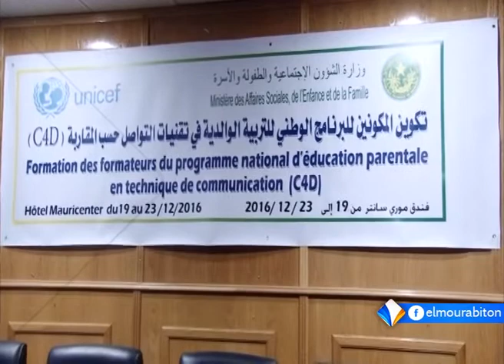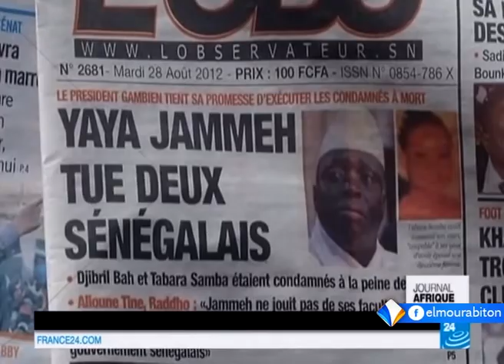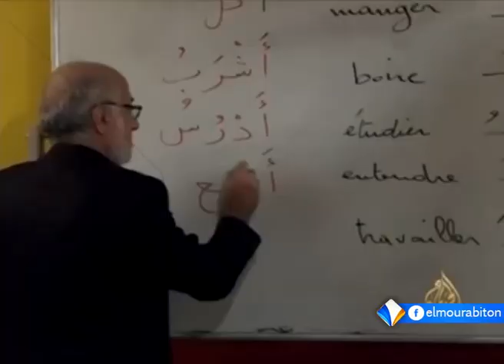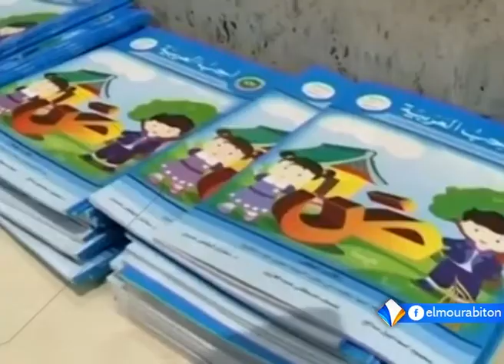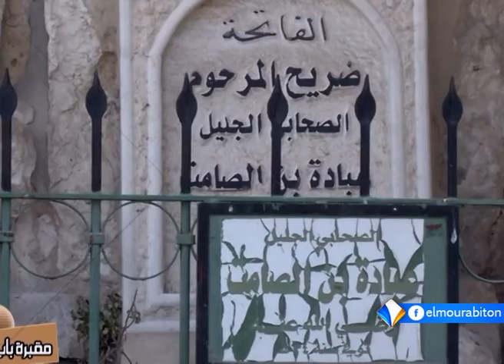نشرة أخبار السادسة 19ـ12ـ2016 من قناة المرابطون.